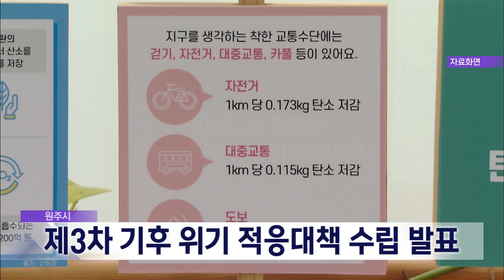2024. 6. 12 [원주MBC] 원주시, 제3차 기후위기 적응대책 수립 발표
원주시가 올해부터 5년 동안 추진할
제3차 기후위기 적응 대책을 수립해

원주의 지역적 특성과 기후여건 등을
종합적으로 분석해 시민들의 기후 적응 역량을
강화하기 위해 마련된 적응 대책에는
물관리, 산림·생태계, 재난·재해,
농축산, 건강, 적응기반 등 6개 부문별
추진전략과 세부이행과제를 담고 있습니다.

이번에 발표된 3차 기후위기 적응 대책은
원주시 홈페이지에서 확인할 수 있습니다.